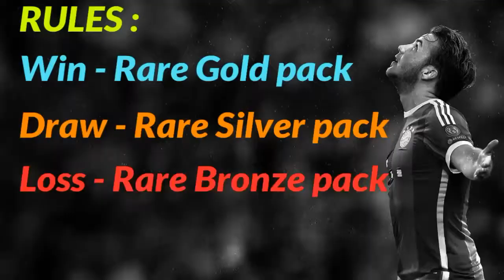FIFA 15 - India's Road To Glory #3 - IF Benteke (Ultimate Team) PS4 Gameplay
Playing FIFA 15 Ultimate Team on the playstation 4.
RULES -
With every pack opening, whatever players I get, I must put them in the playing 11.
For Win - open a rare gold pack
For Draw - open a rare silver pack
For loss - open a rare bronze pack
If you guys have suggestions for series or anything please comment.

It includes in-game footage / gameplay, review, walkthrough / playthrough / let's play, guide / help / tips, all matches , leagues, cups, all goals, highlights, skills and all celebrations and new features.
FIFA 15 is an association football simulation video game developed by EA Canada and published by Electronic Arts. It was released on 23 September 2014 in North America, 25 September in Europe and 26 September in the United Kingdom and Ireland for the PlayStation 3, PlayStation 4, PlayStation Vita, Nintendo 3DS, Wii, Xbox One, Xbox 360, Microsoft Windows, iOS, Android and Windows Phone. On PC, FIFA 15 runs on EA’s Ignite engine with the same features as the PS4 and Xbox One editions.